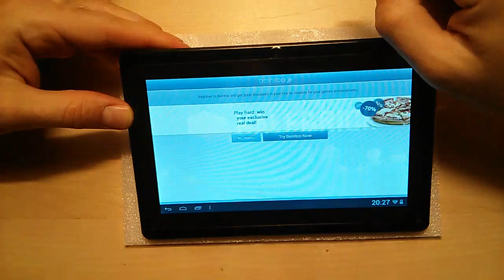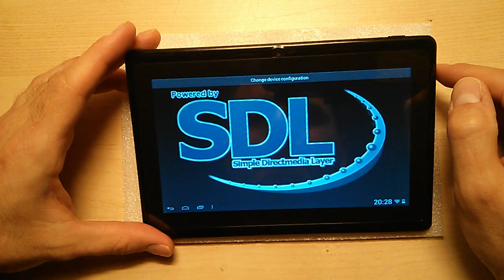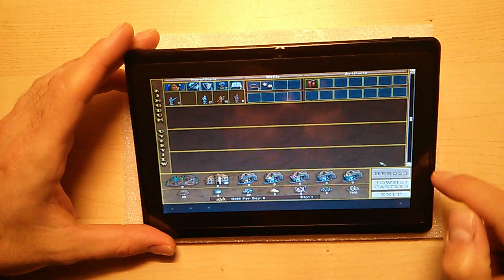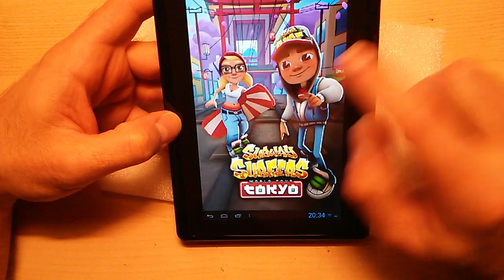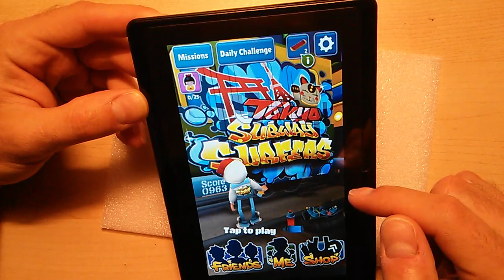Manta MID08S test gier 4 z 4